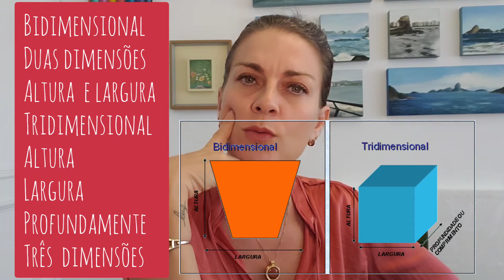Picasso e sua arte!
Pablo Picasso
Vamos fazer um teste e perguntar para qualquer pessoa o nome de três grandes pintores?  Com certeza, o espanhol Pablo Picasso estará entre eles.  A maioria dos artistas plásticos só são reconhecidos após a morte, mas, esse não foi o caso de Picasso, que viveu até os 92 anos e foi reconhecido como um dos artistas mais importantes da história da arte moderna pela sua ousadia, irreverência e coragem.
Foi um dos artistas mais produtivos de que se tem notícia, deixando milhares de quadros, colagens, esculturas e desenhos. Suas obras estão espalhadas em museus de arte pelo mundo inteiro. Foram 13,500 telas, 100 mil gravuras, 34 mil ilustrações  em livros e 300 esculturas .
Picasso revolucionou a maneira de fazer escultura, usando materiais até então impensáveis, como a sucata,  deu cara nova às artes plásticas, com formas e cores inovadoras. Muitos retratos de Picasso são distorcidos. Ele é famoso por ser um co-fundador do cubismo. O cubismo tratava as formas da natureza por meio de figuras geométricas, (cubos esferas e cilindros) representando todas as partes de um objeto no mesmo plano. As pinturas parecem ser cortadas e coladas. A representação do mundo passava a não ter nenhum compromisso com a aparência real das coisas.
Seu nome completo era longo Pablo Diego José Francisco de Paula Juan Nepomuceno María de los Remedios Cipriano de la Santísima Trinidad Ruiz y Picasso -, mas adotou como nome artístico Pablo Picasso. Nascido em Málaga, cidade espanhola da região de Andaluzia, Pablo Picasso era filho de um professor de desenho clássico e foi estimulado a desenhar e pintar desde criança. Sua formação foi bastante acadêmica, estudou desenho e pintura seguindo uma estética bastante tradicional.
Agora que você conhece um pouco mais sobre a vida desse artista, vamos fazer uma atividade de arte inspirada nas obras dele?
Fotografe sua obra e compartilhe comigo no instagram